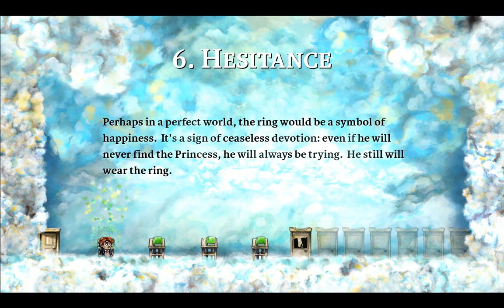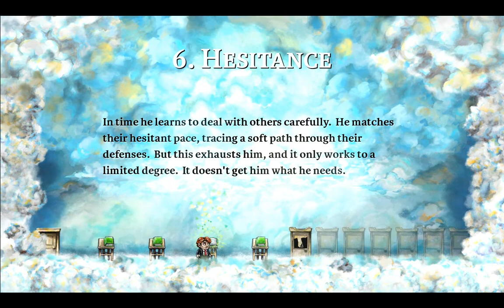Mr Meep gets braids and looks very cute (World 6)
INSERT CHARIOTS OF FIRE SONG HERE